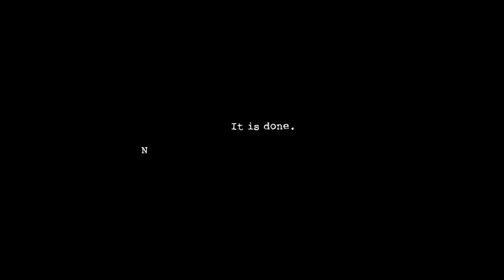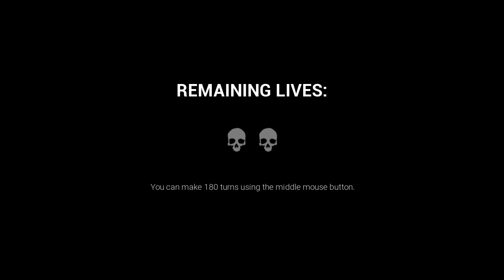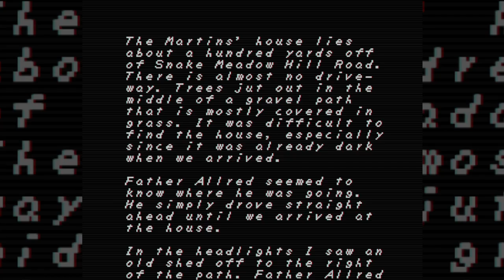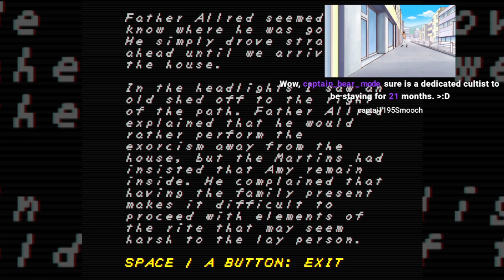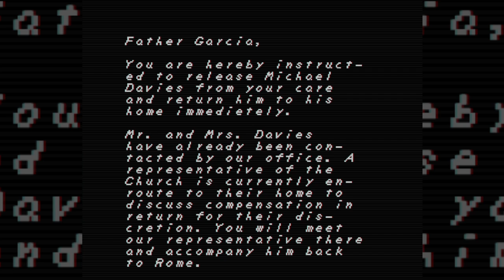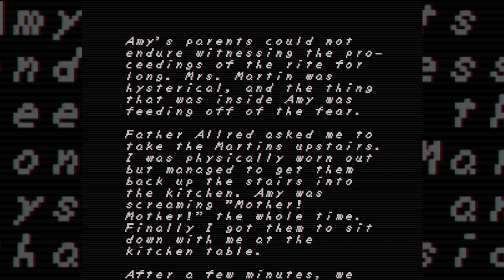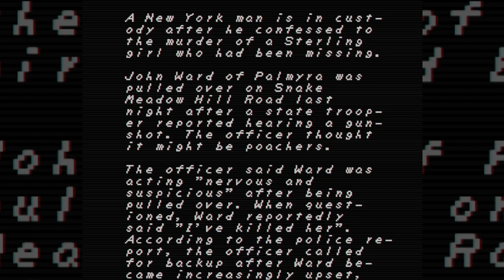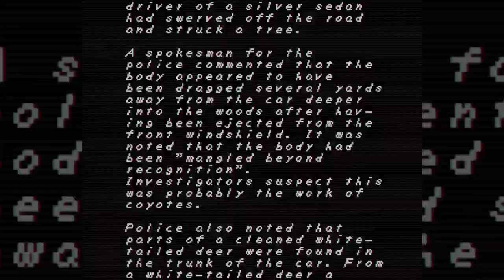A special horror ASMR stream | Dark Deception switch to Faith